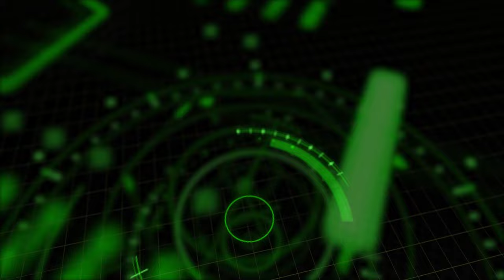10 Times Alan Harper Was The Bad Men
Welcome to Next Of Ken's captivating compilation celebrating the legendary Charlie Harper from the hit sitcom "Two and a Half Men." In this entertaining video, we've assembled 15 moments that showcase why Charlie Harper was the epitome of a Sigma King.

Throughout the series, Charlie's charismatic charm, devil-may-care attitude, and undeniable confidence made him a standout character that viewers couldn't resist. From his smooth-talking ways with the ladies to his carefree lifestyle, Charlie's Sigma King persona left a lasting impression on fans.

Join us as we revisit the most iconic scenes featuring Charlie's Sigma King behavior. From his hilarious escapades with Alan and Jake to his witty comebacks and unapologetic lifestyle choices, Charlie's antics never failed to entertain.

Prepare to be amused as we delve into the world of Charlie Harper, the ultimate Sigma King, and remember the moments that made us laugh, gasp, and appreciate the charm of this unforgettable character.

Get ready to be enthralled by the charisma and wit of Charlie Harper as we explore the 15 moments that solidified his place as the Sigma King on "Two and a Half Men." Let's celebrate the legacy of this iconic character who continues to reign as the King of comedy!